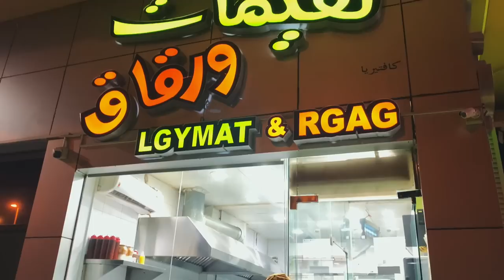Abu Dhabi nin şerbetli tatlılarını ve çikolatalarını denedim. Sweets in abu dhabi